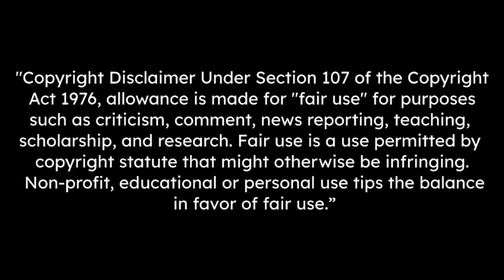Stevan Jovetic Skills And Goals 2022 - HD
stevan jovetic skills and goals